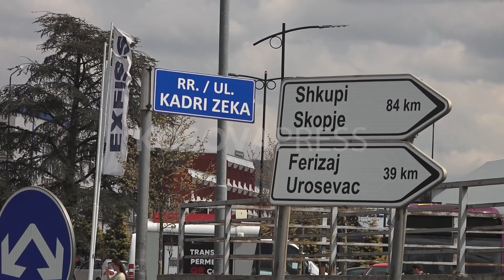Rrethi ku rrezikojnë qytetarët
Rrethi i madh siç njihet në Prishtinë, po vazhdon të jetë rrezik për qytetarët, pasi ata vazhdojnë ta kalojnë rrugën edhe aty ku nuk iu lejohet.